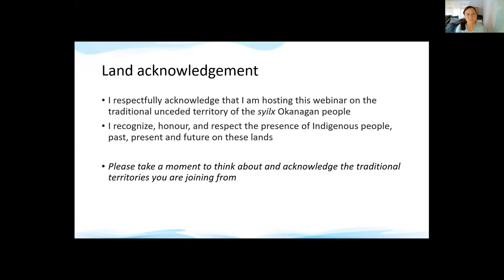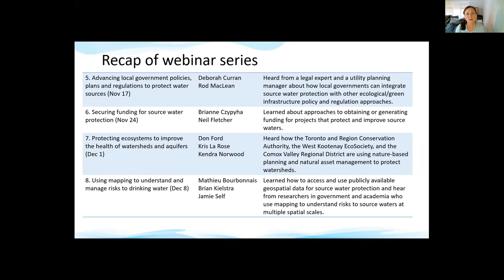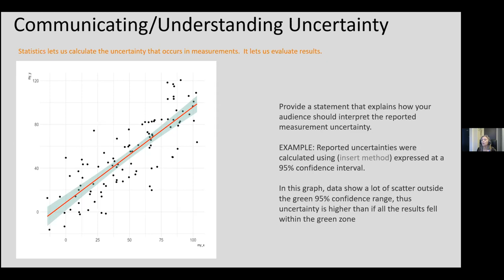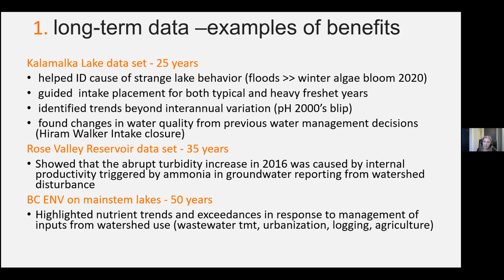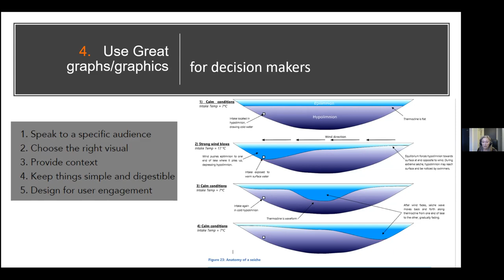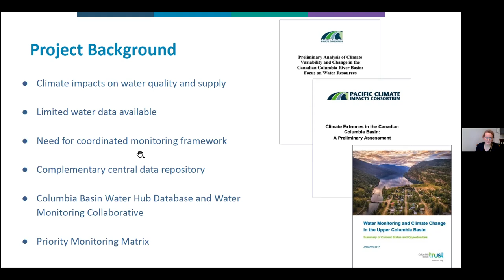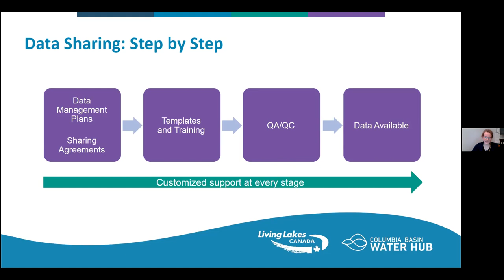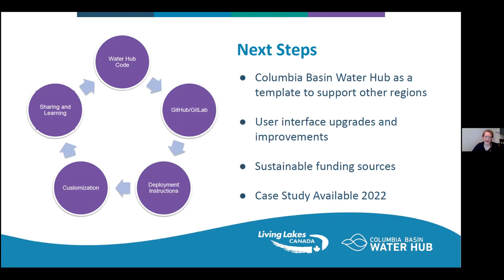Source Water Protection Webinar 9 - Monitoring and reporting for source water protection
Welcome to Session 9 of the Source Water Protection Webinar Series, "Monitoring and reporting for source water protection."

In this session, discover the key elements of data collection and monitoring for source protection programs, and hear about an initiative that is making water data readily available to those who need it. Speakers include Heather Larratt of Larratt Aquatic Consulting, and Kimberley Paige Thurston with Living Lakes Canada.

For more information on this and other tools in our Source Water Protection Toolkit,